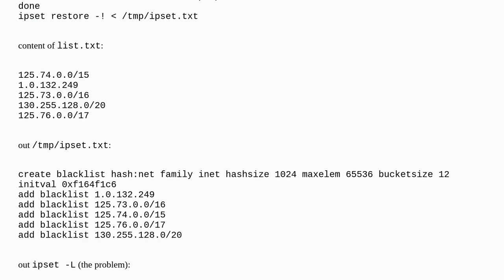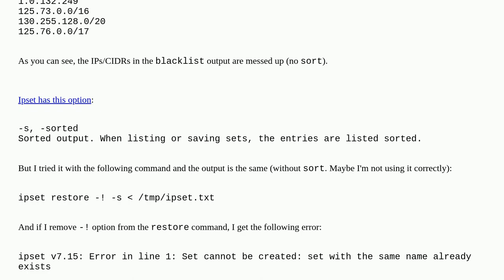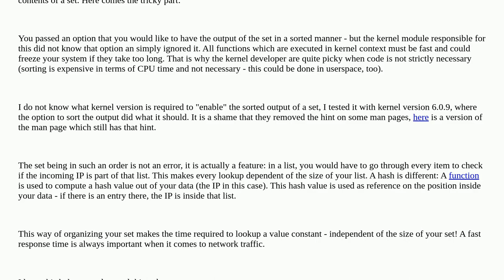How can I organize the IPs/CIDR when executing restore ipset?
A special thanks goes out to the community

  ipset linux